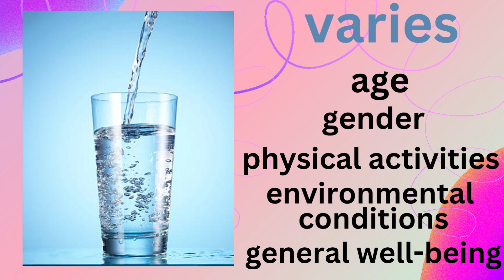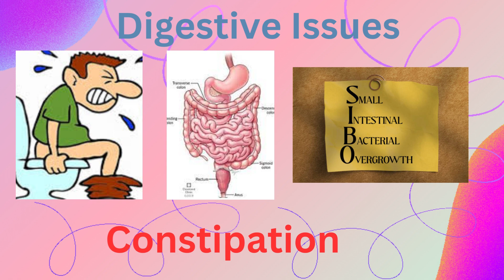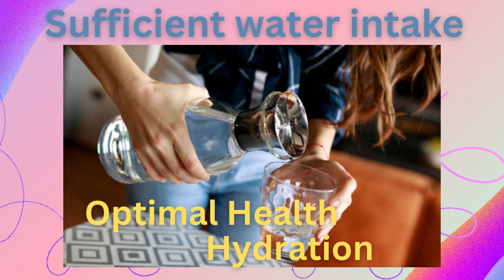Drinking water and its effect on us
What will happen if we don't drink water?